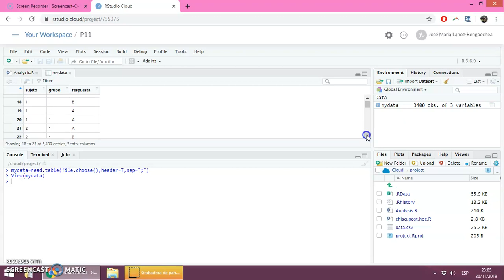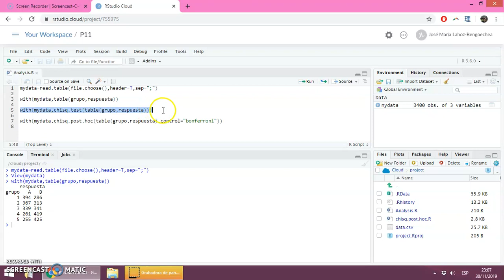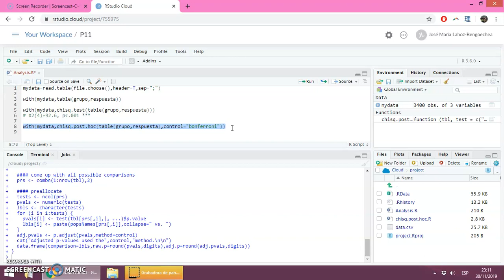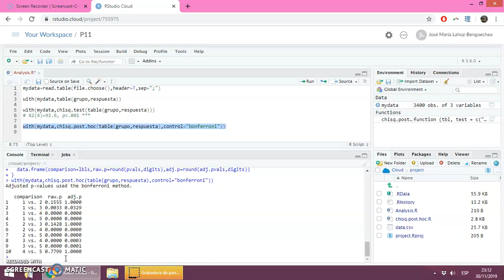RStudio - Realizar un chi cuadrado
Cómo realizar un chi cuadrado en RStudio